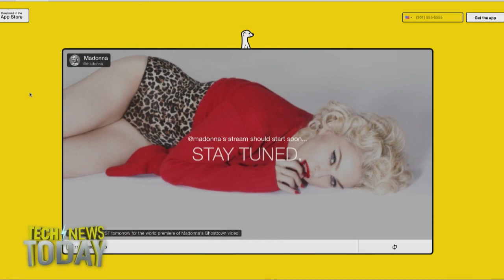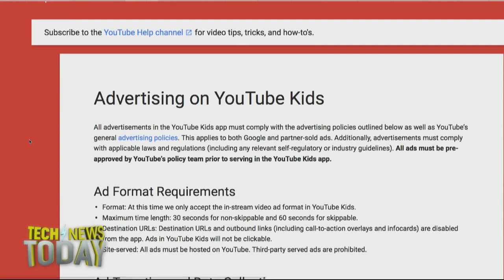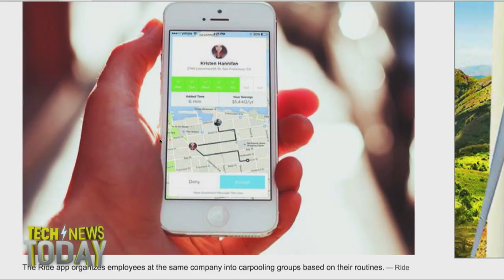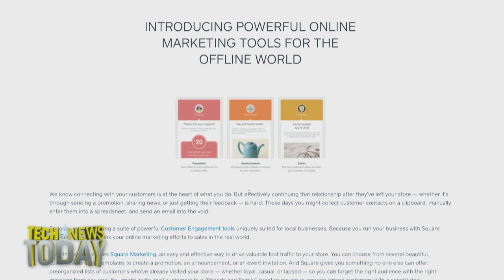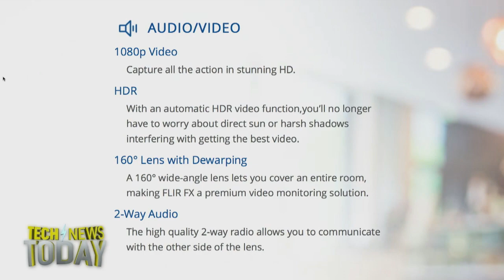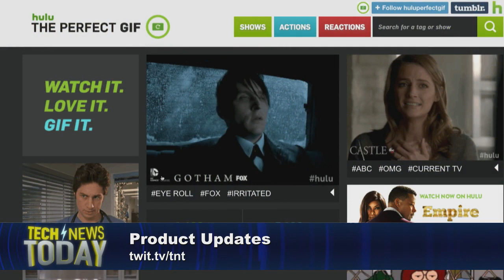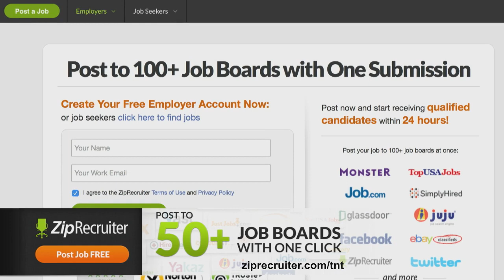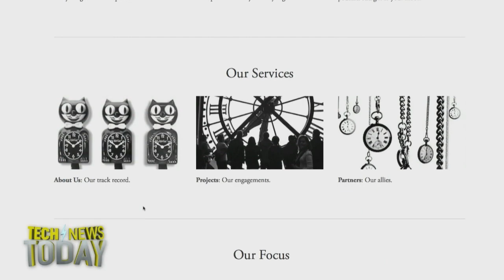Tech News Today 1232: Madonna's 'Ghost Town' Dies on Meerkat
Lead Anchor: Mike Elgan and Co-Anchor: Joe Panettieri
4/7/15: Critics say Google is exposing kids to deceptive marketing, a new camera wants to replace your Dropcam and your GoPro, a former Uber executive launches the Uber of ride sharing, and more...
Guests: Elizabeth Weise, Doug MacMillan, Ruth Reader, and Nathan Olivarez-Giles